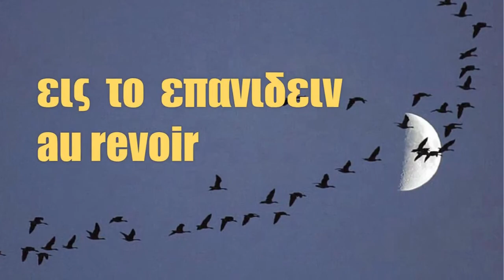ΚΕΡΥΝΕΙΑ ΝΑ ΓΥΡΙΣΕΙΣ ΣΑΝ ΘΑ'ΡΘΟΥΝ ΤΑ ΧΕΛΙΔΟΝΙΑ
Frixos Movie By Frixos Psiloyenis